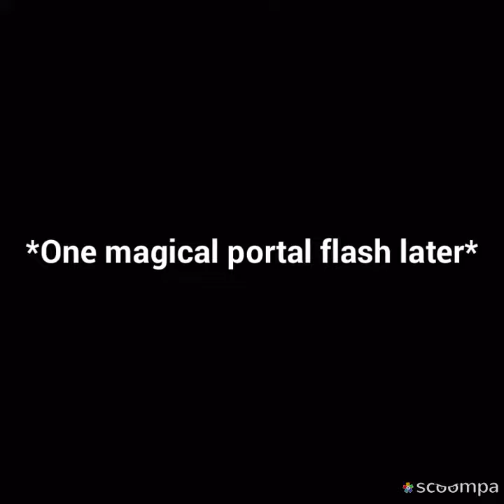Lilith Life Episode 4| Love Nikki Story Series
Wow!  How am I already on episode four?! It seems like I started this series forever ago.  Thanks for your support, and if we're lucky, we might get to see episode 5 today!